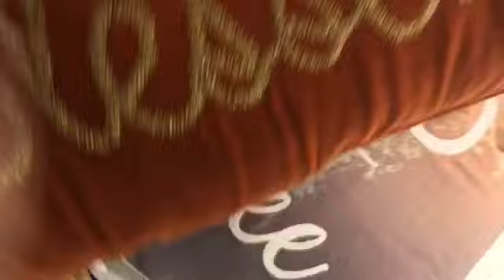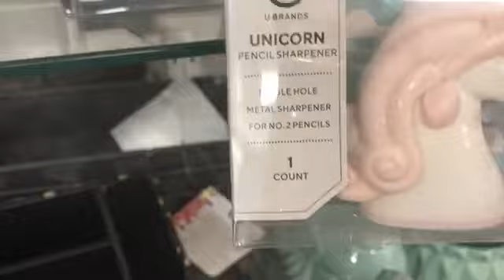Shop with me Marshals Dollar tree and Home goods